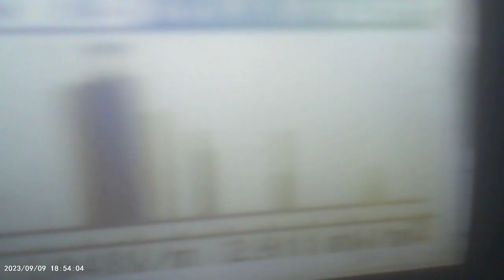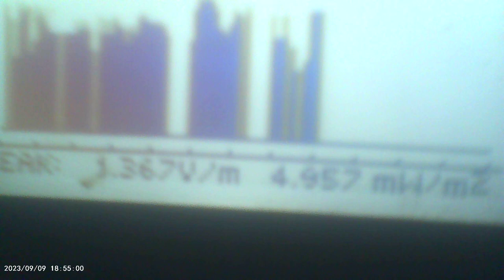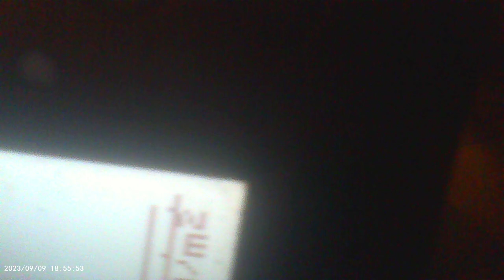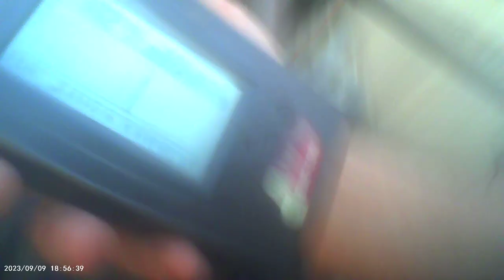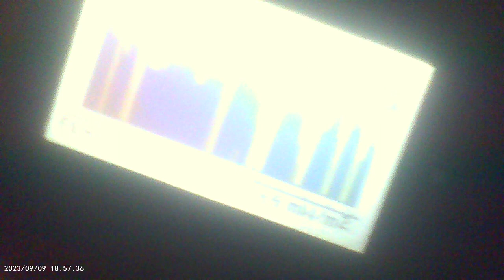Evidence and proof of v2k and RF signals hitting me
OK, first of all I apologize for the dead air at the end and the statements I made at the beginning. But I made this and even though outside you can't see the EMF screen the RF signals fell off except for a small blip when I aimed it at my cochlea once again outside.
Now even though the signal falls off outside doesn't mean they aren't sending v2k to me even then I hear it all the time even hundreds of miles away. It might mean I have nano tech on me or a bot or a chip not sure.
I have no good Dr's that are honest. I cant see down my ear and any Dr wont tell me so... I also but didn't film it but went outside and aimed the EMF meter at my smart meter outside and the EMF rating jumped up high.
EF and RF are always high, but not EMF so that show's that the smart meter produces a lot of signal EMF too.
But it does show that getting outside helps fall the RF signals off some.
The background noise is the CD the supposed v2k CD jammer and you may hear voices still coming off of that.
You may still hear voices even if not off that besides me and my wife.
She's the one who spoke after I unscrewed it and I didn't know it was still recording.
I know going outside and having the RF fall off doesn't mean they aren't hitting me it may be too the satellite needs to find me again, but like I said I hear it even hundreds of miles away and it's not mental illness.
I know from Look out for Charlies videos he says the ELF is everywhere so that's most likely how I still hear it even hundreds of miles away.
Anyway I hope this shows very good evidence and if I feel like it I may record the audio from this and post that too later?